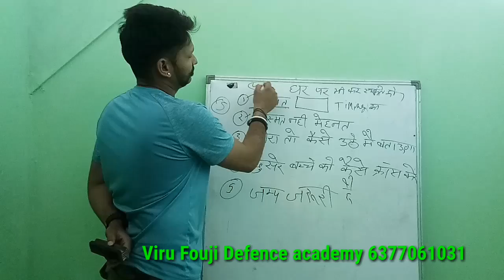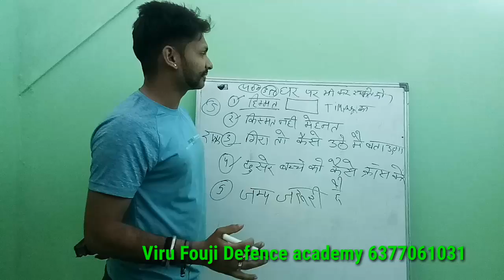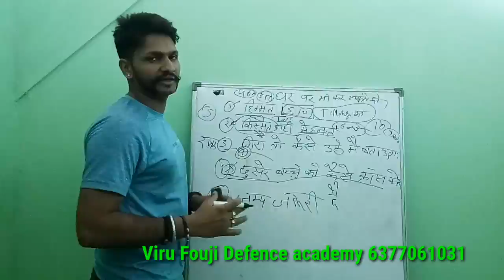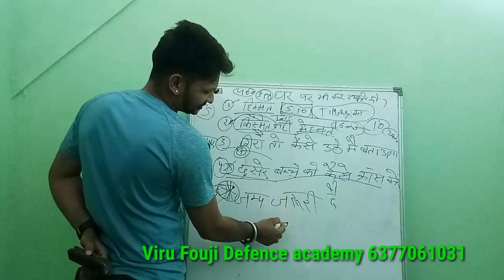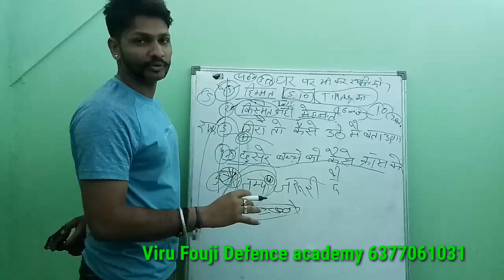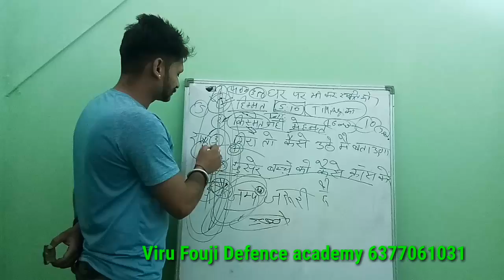5 Running Tips for Beginners ।। 5 Things । Wish I Knew about Running from the Beginning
5 Running Tips for Beginners ।। 5 Things । Wish I Knew about Running from the Beginning
Running Tips In Hindi//Running Tips For Beginners//Top 5 Useful Tips To Grow Your Running.
In this video top 5 Useful Tips For Beginners.
Top Secret tips for runners/beginners.
if you follow this tips i wish grow your running in your life.Running tips in hindi full video watch and this is most important video for runners/beginners.all type of advise Running Tips in hindi/Running Tips For Beginners
viru fouji defence academy sikar
New channel for all government job

viru fouji defence academy
दलालों से सावधान रहे .
how to running Stamina
best exercise running stamina
दौड़ में स्टैमिना कैसे बनाये।
दोड़ते समय सांस कियो फूल जाती है।
how to breath Running Time
Stamina Exercises
1600 meter dodte samay long leg kese rakhe..
Best Exercises For Leg
Running Tips
Before running Exercise
Tej donde ka asan tarika
5km Running tabhi kr payoge
Top 5 Exercises before Running
Fast Running exercise
Best exercise for running
1600 meter running before exercise
Bina thake lambe samay donde ke liye kare ye exercise
By :- VIRU FOUJI .Jai hind jai Bhart
Running Tips
Before running Exercise
5km Running tabhi kr payoge
Fast Running exercise
1600 meter running before exercise
Bina thake lmbe samay donde ke liye kre ye exercise
Running best tips with exercise
How to start basic Exercise
Running ke pahle jarur kre ye exercise
How to run top 9 basic running exercise
Running ki shuruwat kese kre
Running ke pahle konsi exercise kre
How to increase Stamina for running
How to increase stamina running
How to increase 1600 meter running tips
How to run 800 meter running exercise
Running exercise nd warmup exercise
9 best exercise for running exercise
New students running before exercise
Running ke pahle jarur kre ye best best exercise
Running tips best for stamina or 1600 metet
How to increase your 1600 meter running exercise
How to 1600 meter running complete
How to 800 meter running complete
How to increase 10 km run